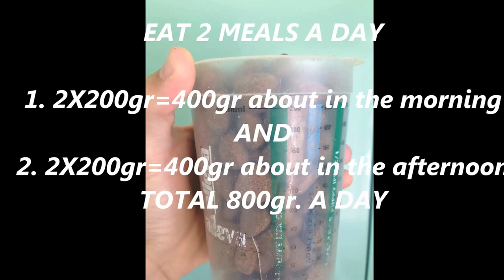Saint Bernard eating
Saint Bernard eat the first meal today in the morning 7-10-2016
now weight: 70 Kg